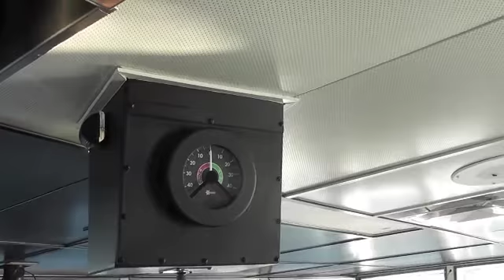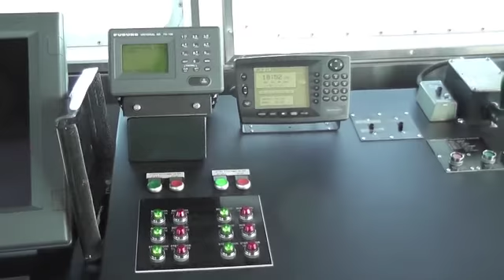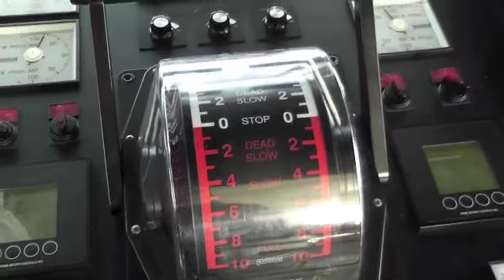Chi-Cheemaun ferry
Wanda at the helm of the Chi-Cheemaun from Manitoulin Island to Tobermorey.